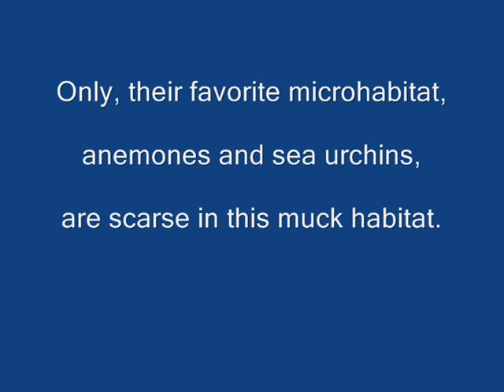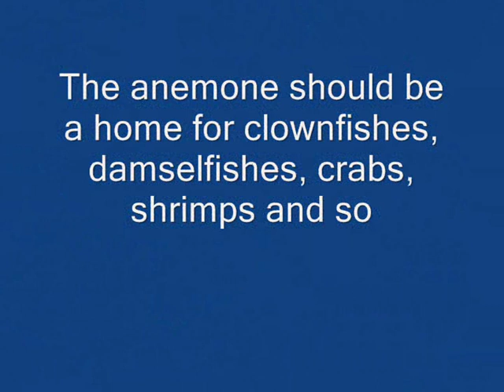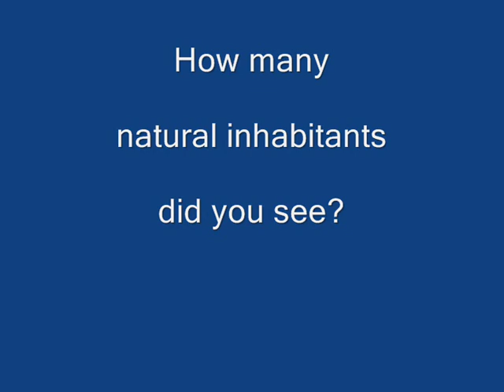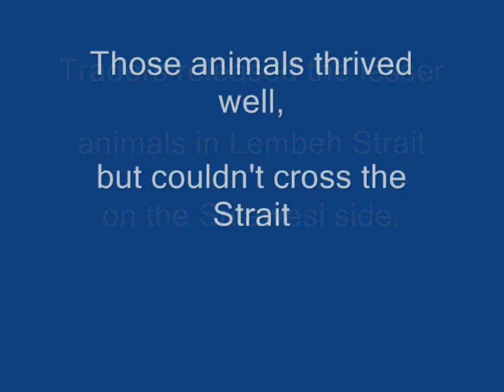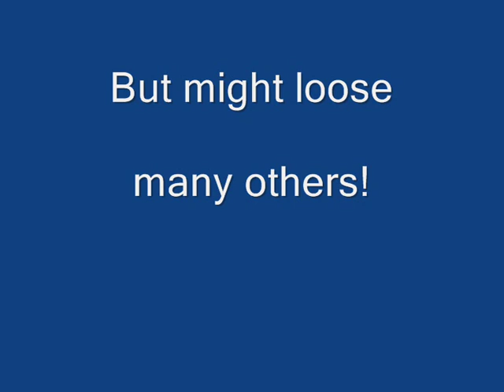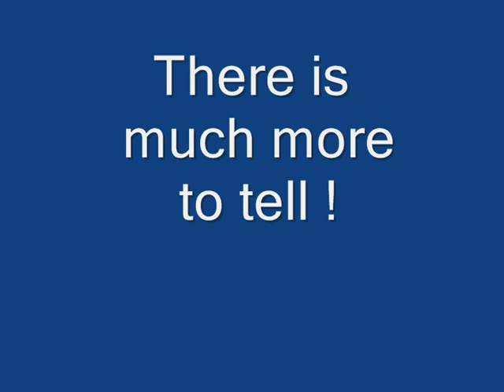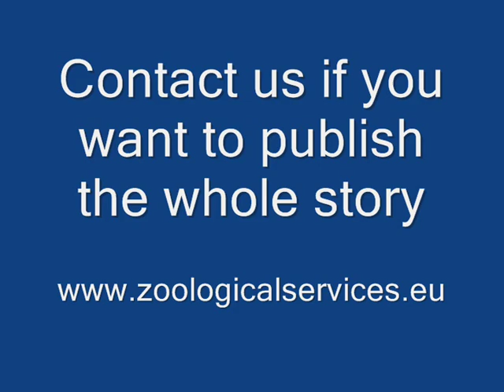Banggai cardinalfish invasion in Lembeh Strait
See how the Banggai cardinalfish, highly threatened in the Banggai archipelago, becomes threatening in Lembeh Strait, where it was released.